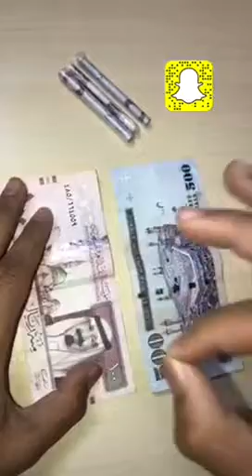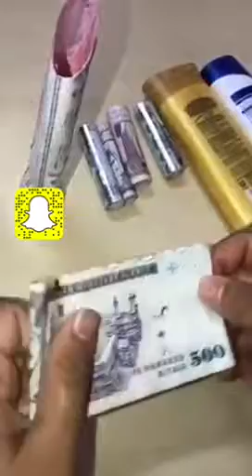اساليب السرقة عند الخادمات